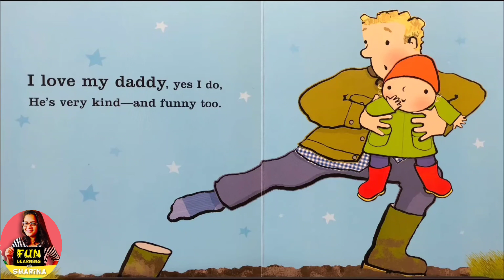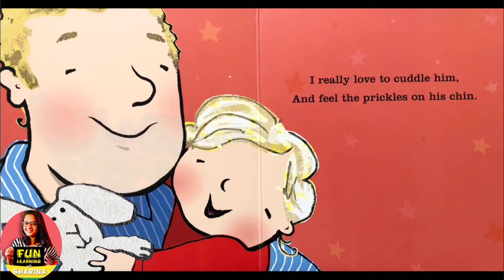"I Love My Daddy"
"I Love My Daddy" by Giles Andreae and Emma Dodd is a heartwarming children's book perfect for a read-aloud session on our YouTube channel. The story centers around the deep bond between a child and their father, highlighting the special moments they share and the unconditional love they have for each other.

Here in the various activities the father and child engage in together, such as playing games, going on adventures, and sharing quiet moments of love and understanding. By emphasizing on the message of appreciation for fathers and the importance of cherishing the time spent with loved ones.

I would like my viewers to share their own experiences and feelings about their fathers or father figures.

Overall, "I Love My Daddy" it is a delightful and heartfelt experience for children and families, celebrating the joy and warmth of paternal love.